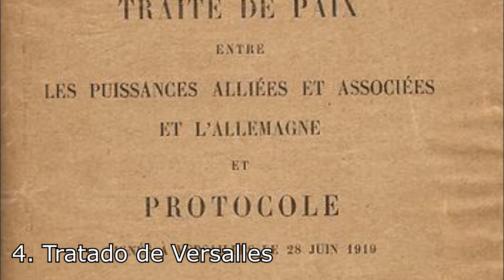Hechos históricos y curiosos: Década 1910-1919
4 hechos históricos ocurridos en la la segunda década del siglo XX.